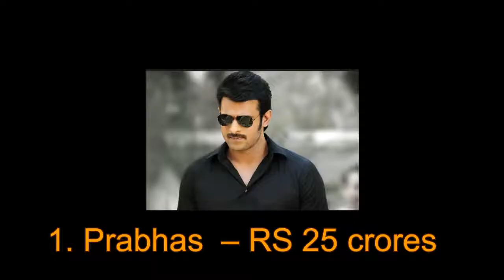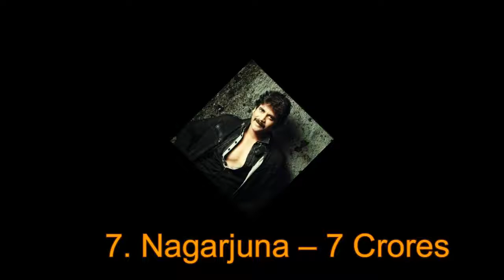Top 10 Highest Paid Actor Tollywood in 2017